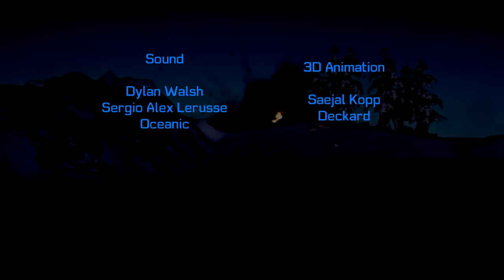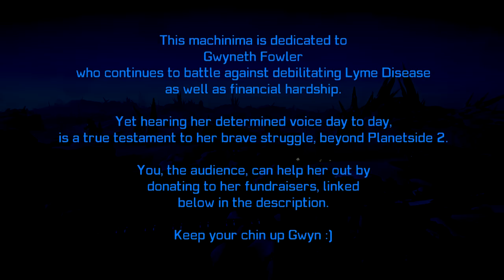Remnants Pt 3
The Auraxis War; a routine hell where even death is no escape. For over a century, fierce battles have been waged between all three major Auraxian empires, with no apparent affect to the overall status quo. While most have become complacent with this fact, through even the worst war-time atrocities, there are still the brave few that dream... that remember... See below for scene selection and more \/ \/

(see the end of the credits)

An even longer machinima-making-marathon, spanning close to 2 years. Things have been pretty up and down during this time, real life commitments really sucked up my time to think creatively (namely university). Nevertheless, here we finally are, at long last...

I took a massive risk to attempt this kind of storytelling in a machinima format. Instead of focusing on the large scale aspect of the every day Auraxis war, I wanted to take a step back from it all to explore more personal stories, that illustrate how war isn't necessarily so clear cut with just "shooting the bad guys". As well as an over-arcing fog of war, there's also an over-arcing fog of morals and loyalties (especially after a whole Earth century).

So if by some chance feels could be felt in this, that to me would be an amazing achievement. By all means, thank you...

0:00 : Our War
2:00 : Another Weary Day
4:12 : Repetition
7:00 : Claire's Respite
9:30 : It's Been Way Too Long
12:08 : Jetpack Soot
14:52 : Recollection
17:06 : One In A Century
21:00 : I'm Sorry I Shot You
23:09 : Intrusion
25:55 : I Love You, Aiden
27:46 : Back To Work
29:06 : Echo Valley Substation
30:58 : Taken Alive
33:30 : I Only Just Got Here
35:10 : Credits
36:22 : Gwyneth Fowler

Repetition (by Sergio Alex Lerusse):
[UNKNOWN]

Recollection (by Sergio Alex Lerusse):
[UNKNOWN]

I acknowledge that I do not solely own any sourced material used here. Please feel free to inquire if need be.